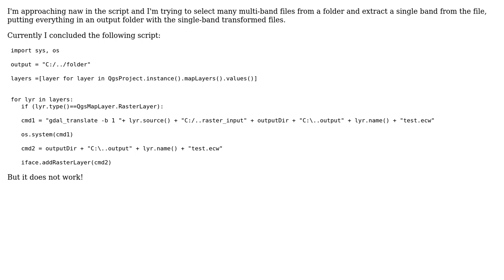GIS: Extracting single band from multiple band raster with PyQGIS?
With thanks & praise to God, and with thanks to the many people who have made this project possible! | Content (except music & images) licensed under CC BY-SA | Music | Images & others | With thanks to user vins_26 user PolyGeo user MarujoRe and the Stack Exchange Network Trademarks are property of their respective owners. You are responsible for your own actions.